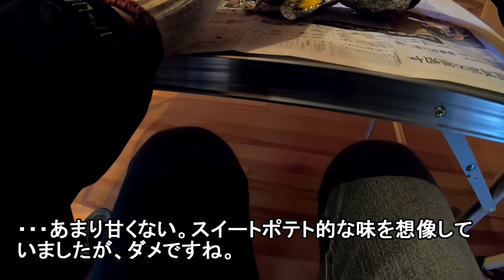28.30万円で買った山小屋！美味しい焼き芋はどっち？ 焼き芋鍋 VS 炭火焼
自家製のサツマイモ、１月ほど寝かせました。
そろそろ、熟成されたでしょうか。
山小屋にて、焚火で焼くのと、焼き芋鍋で焼くのと
どちらが美味しいか、試してみます。

安納芋　金時　シルクスイート